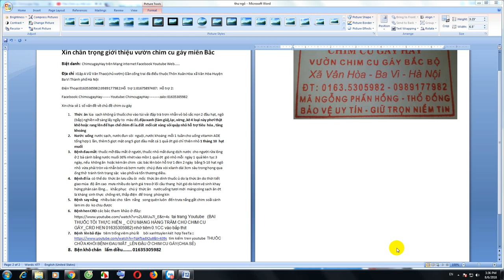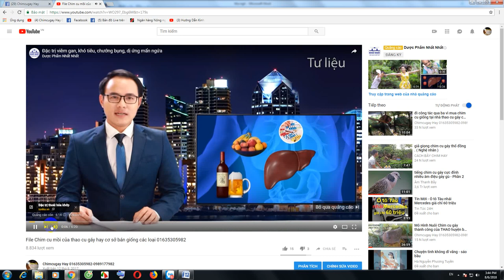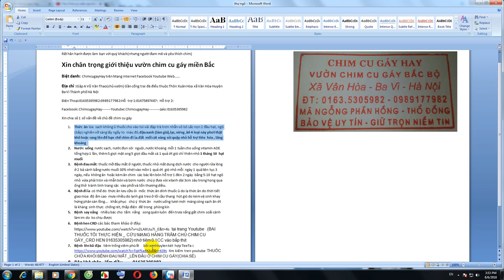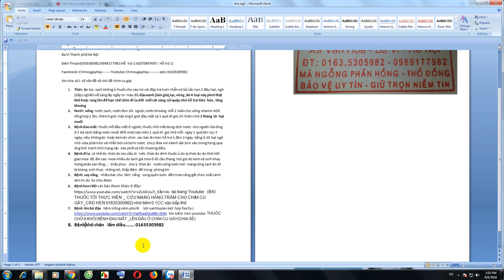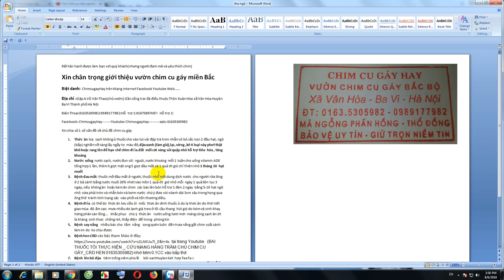Chia sẻ món quà dành tặng khách hàng (FAN) của Chimcugays hay